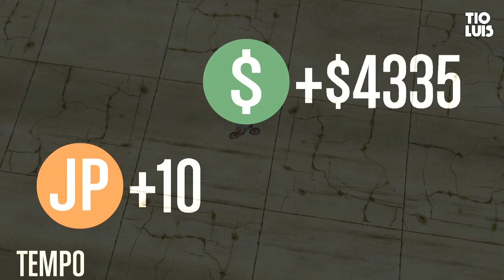GTA V Online - Nova Geração #51 - Corridas Malucas - "BMX ParKour!" [PS4]